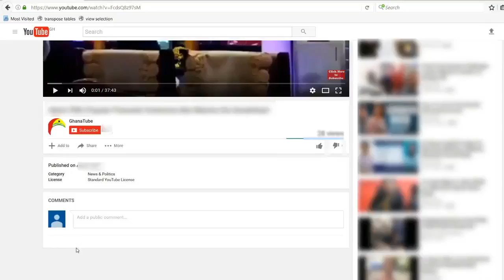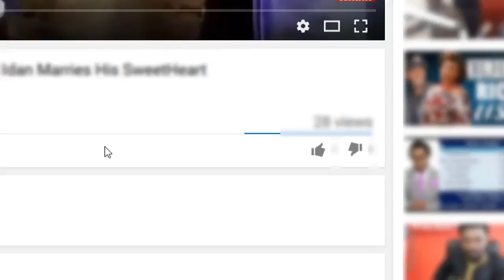Actress Yvonne Nelson's Baby Daddy Legally Married to Nigerian Woman